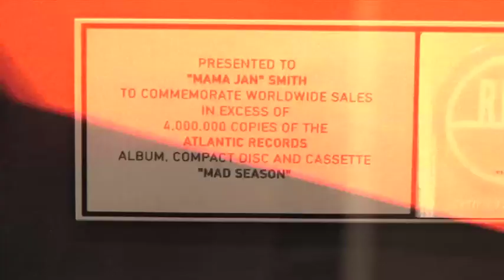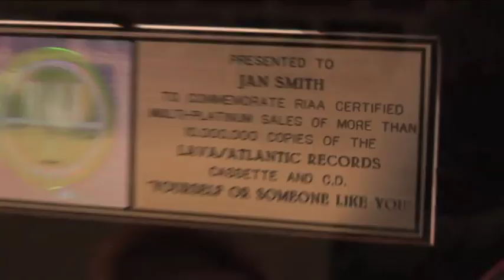Jan Smith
Superstar vocal coach Jan Smith talks about her Grammy nominated clients